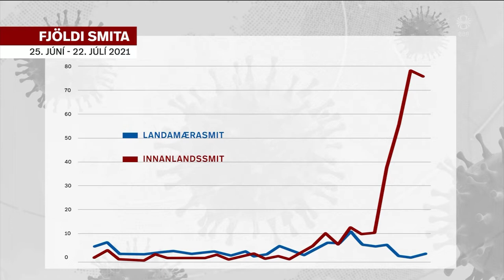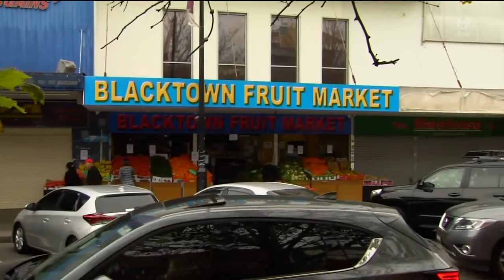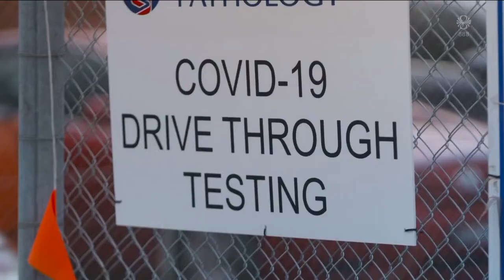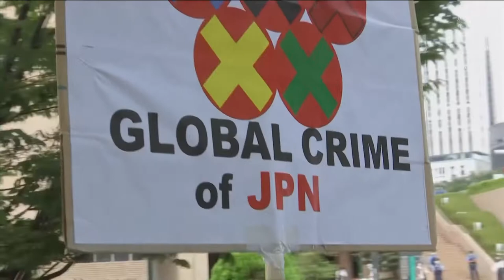Fréttir - 23. júl 2021